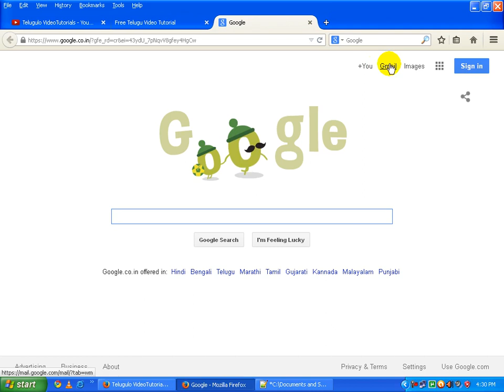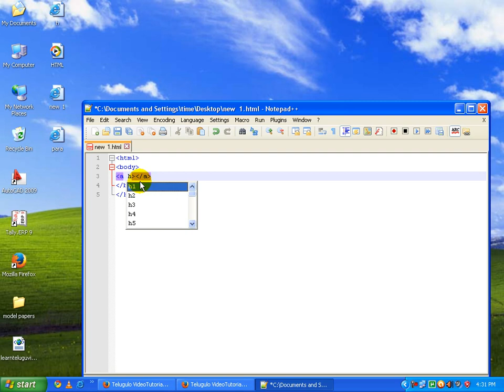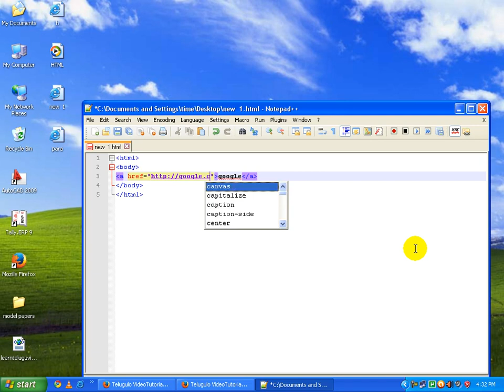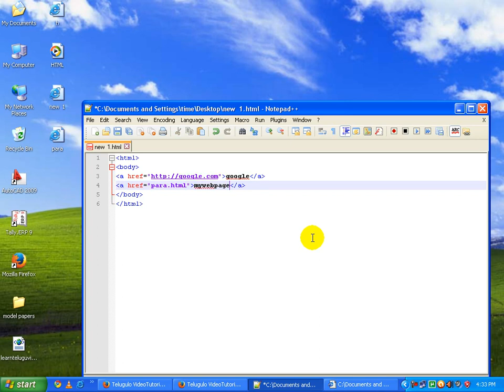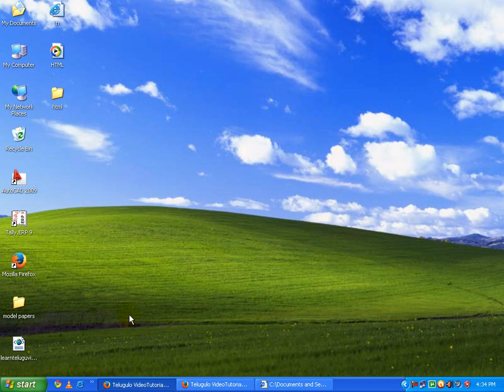Html Tutorial in Telugu About Links Part 4